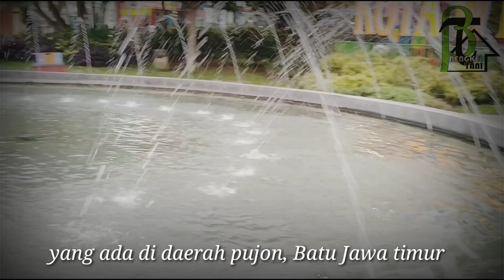Cara Pembuatan baglog Jamur tiram FERMENTASI Dengan Tambahan BeTa Nutrisi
Bahan
1. Serbuk gergaji kayu sengon/mahoni/akasia 600kg
2. Dedak padi 75kg
3. Dedak jagung 20kg
4. Kapur bangunan 10kg
5. BaTa Nutrisi Jamur Tiram 250gram
6. Air secukupnya.

Terimakasih atas kunjungan anda ke channel YouTube kami
Tunggu video kelanjutan nya
Semoga ilmu yang kami brrikan bermanfaat bagi anda .
Supaya kami bisa lebih berkreasi lagi

- Suport by
BENGKEL TANI MALANG
- GURU BESAR
Agus W Basuki